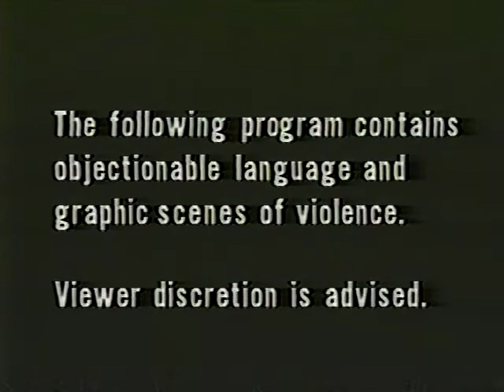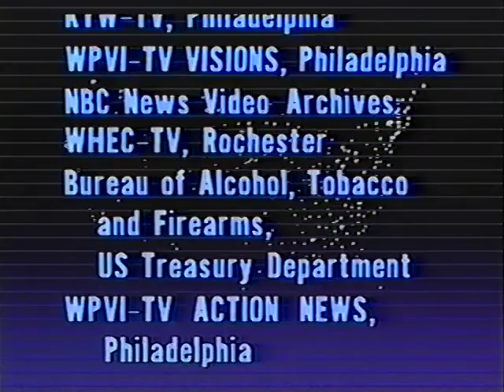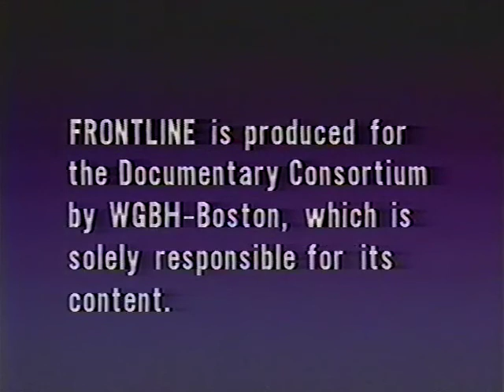PBS Frontline: The Bombing of West Philly (1987)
‘I could hear the bullets all around me, hitting all around the house. I was forced back by gunfire,’ says Ramona Africa, the only adult survivor of MOVE, a small, violent, urban cult. Years of tension ended May 13, 1985, when police bombed Africa’s house. The surrounding neighborhood burned out of control, leaving 250 homeless. Frontline correspondent Leon Dash examines why the bombing really happened.

Original recording provided by Ratterfat McWhiskers | Archive.org